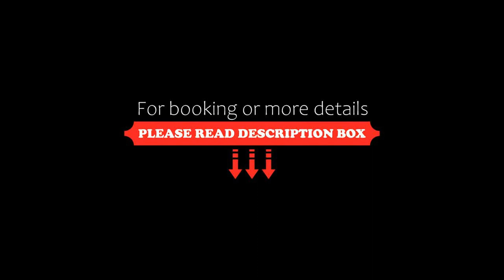The Peaberry, Chiang Mai, Thailand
About Property:
You're eligible for a Genius discount at The Peaberry! To save at this property, all you have to do is sign in.
Located around Chiang Mai's moat, The Peaberry is a small boutique hotel offering air-conditioned rooms designed in traditional Thai Lanna style. Featuring free WiFi, guests can enjoy free use of bicycles to explore the surrounding.
Rooms are equipped with a small refrigerator, a TV and an electric kettle. The en suite b...
Property Type: Hotel
Address: 11/1 Arak T.Sriphum A.Muang, Si Phum, 50200 Chiang Mai, Thailand
Searching For
1. The Peaberry - Chiang Mai - Thailand
2. The Peaberry - Chiang Mai - Thailand Address
3. The Peaberry - Chiang Mai - Thailand Rooms
4. The Peaberry - Chiang Mai - Thailand Amenities
5. The Peaberry - Chiang Mai - Thailand Offers and Deals
Audio Credit:
Track Title: Reasons To Hope
Artist: Reed Mathis